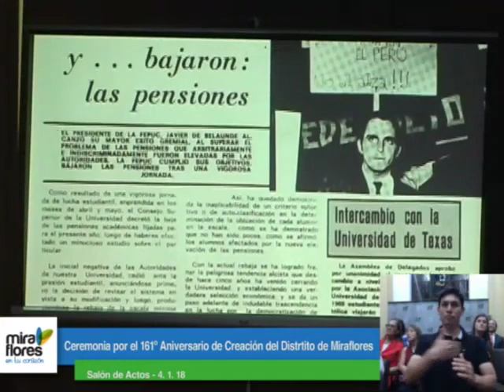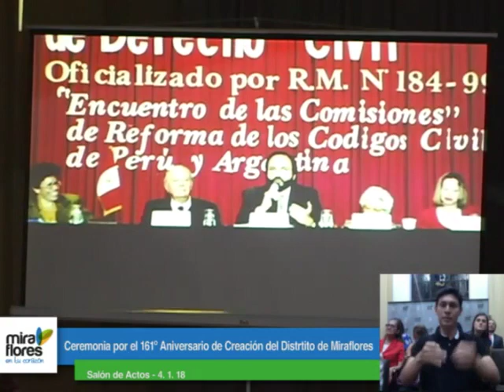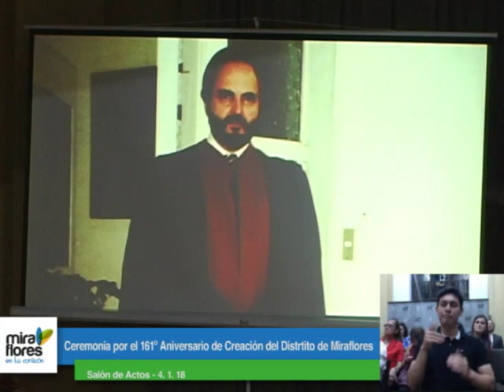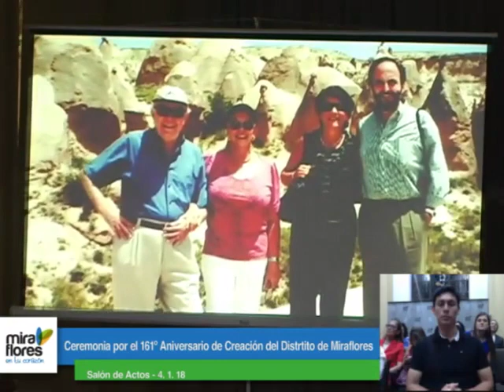Ceremonia por el 161º Aniversario de Creación del Distrito de Miraflores